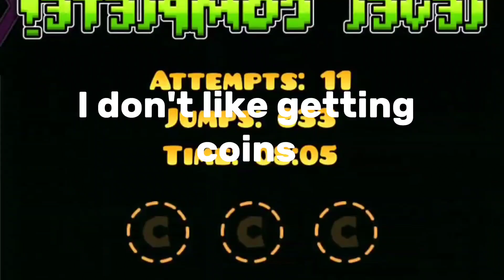Hyphen | Geometry Dash Gameplay!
Creator of the original level: @GDColon
Original song: Env Bloom (Radio Edit) By Envy
Original Newgrounds song ID: 532991